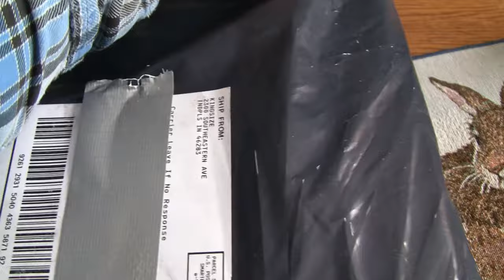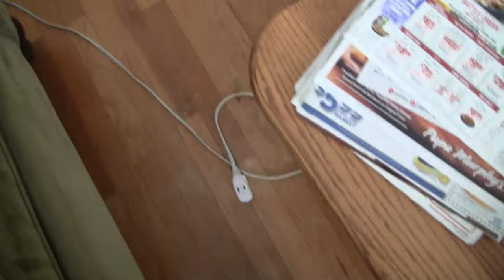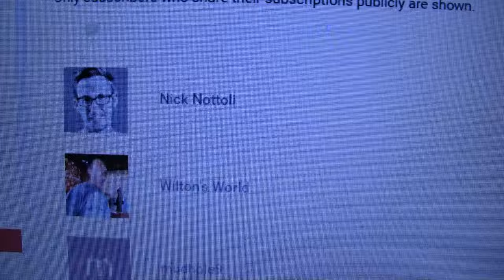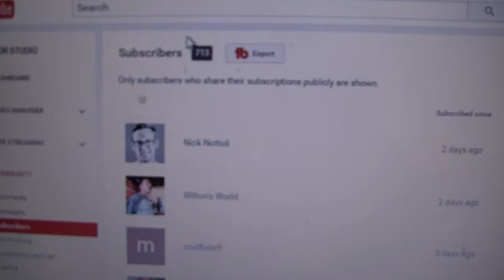Unpackaging A Package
Opening A Package And Showing What I Got And Talking And Saying Hi To Two New Subs